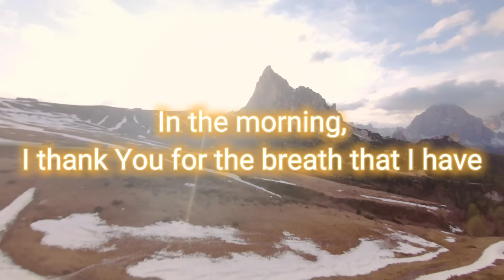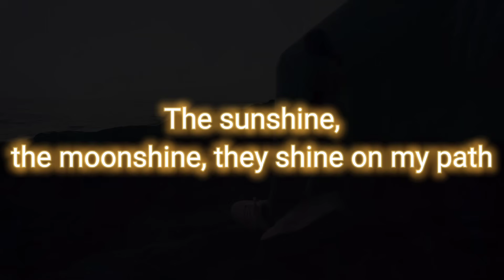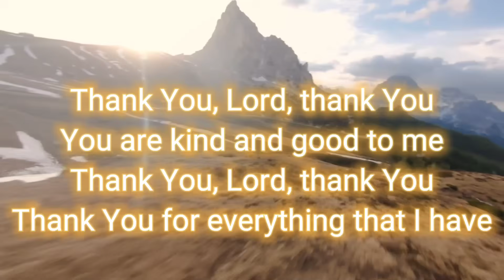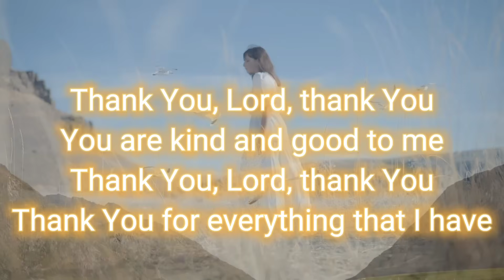THANK YOU FOR EVERYTHING THAT I HAVE | LYRICS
Psalm 7:17

I will give thanks to the Lord because of his righteousness;
    I will sing the praises of the name of the Lord Most High.

godbless everyone😇